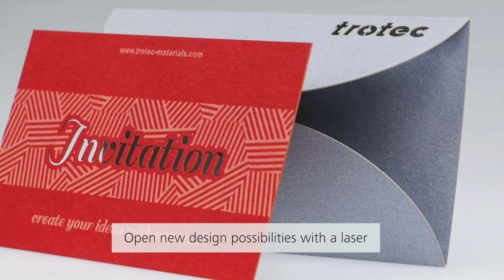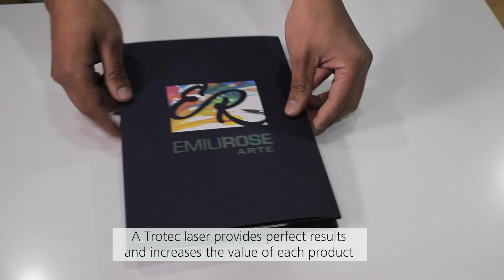Laser cutting and engraving paper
Important tips when cutting and engraving paper with your Trotec laser.